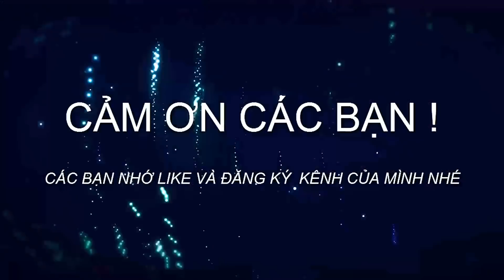Chia sẻ địa điểm hồ câu cá bán tự nhiên 50k / ngày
LINK MAP Đến điểm câu : Đồng Quang, Quốc Oai, Hà Nội
Điểm câu hôm nay là một hồ khoảng mấy chục HA, đây là bán tự nhiên, có nhiều diếc, chép.giá câu 1 ngày là 50k